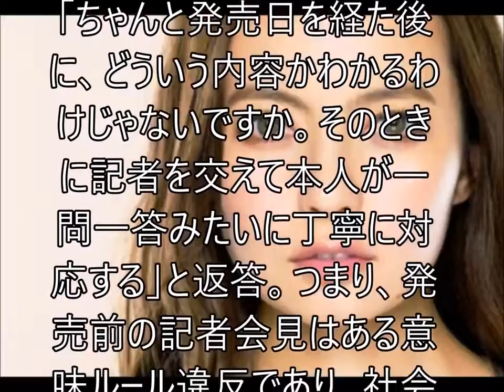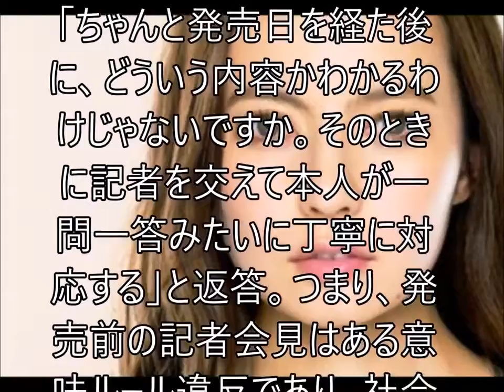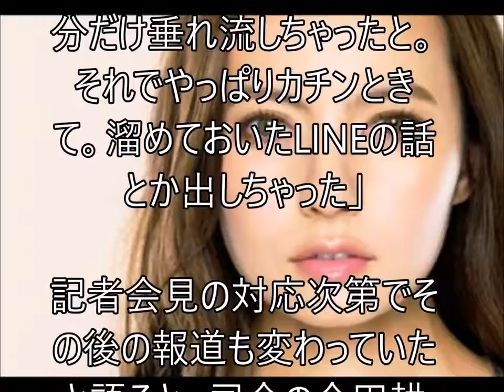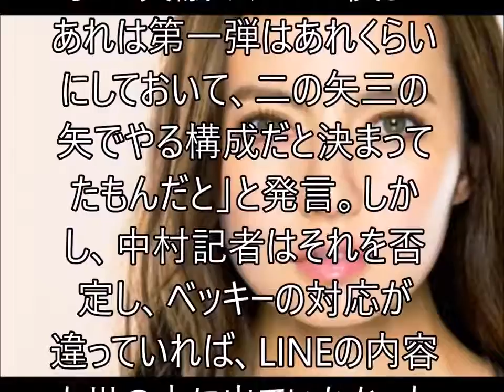【衝撃】ベッキー事件。元週刊文春記者があの事件の裏側を大暴露に衝撃ｗｗｗ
【関連動画】 【ベッキー 復帰】「ベッキー可哀想すぎ」 復帰後初めて会ったベッキーに暴言を吐く山里 . 【ベッキー再び炎上】文春.

堀北真希 × ベッキー × EXILE 掘北真希の好みの男性とは？！ 堀北真希 × ベッキー × EXILE 掘北真希の好みの男性とは？！ しゃべくり 007 堀北真...

無理じゃありません!!絶対に!! やるかやらないかです!!